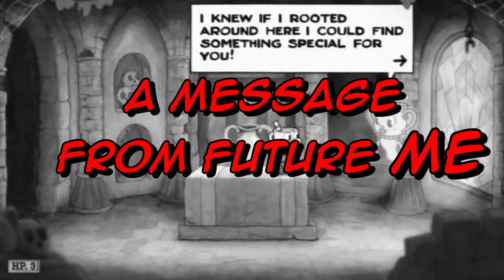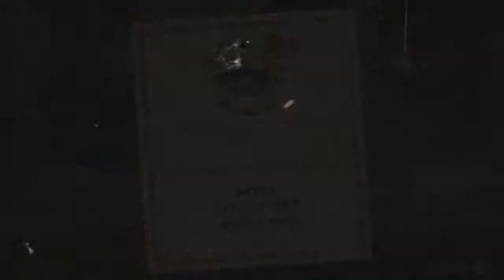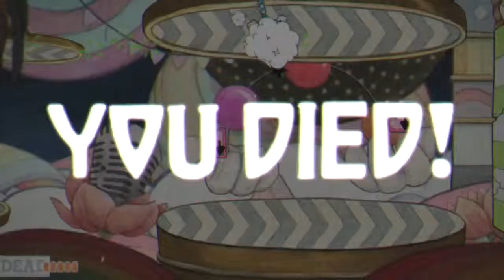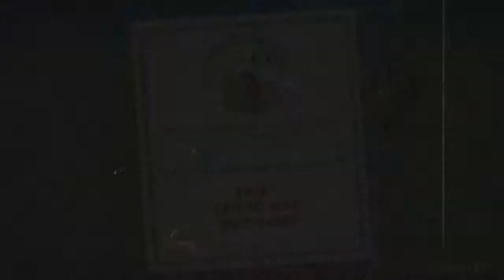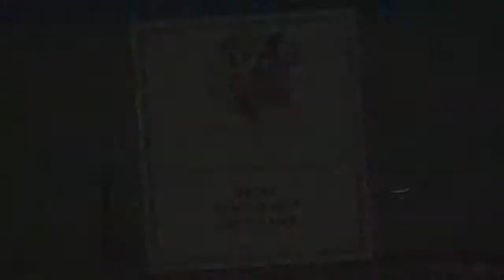A GRIM FATE- Let's Play - Cuphead - 5 -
Well, after a week I am finally back with another video for the Cuphead Let's Play. just to have technical difficulties. and a dragon.